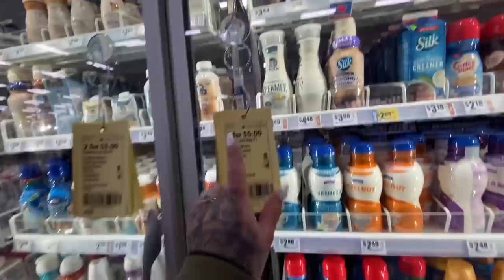BEHIND The SCENES With CHINGO BLING AND MARISOL... (LucianoTV Webisode)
BEHIND The SCENES With CHINGO BLING AND MARISOL...
(LucianoTV Webisode)